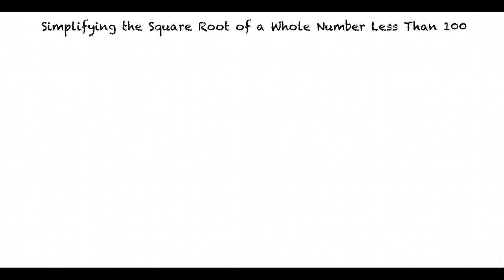Topic: Simplifying the Square Root of a Whole Number Less Than 100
This is a topic level video of Simplifying the Square Root of a Whole Number Less Than 100 for ASU EdX.

Join us!